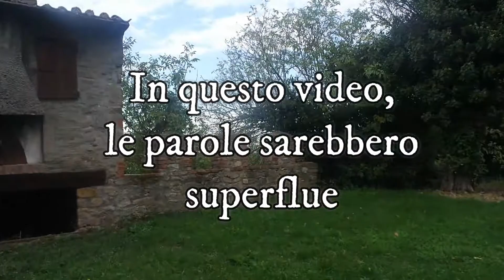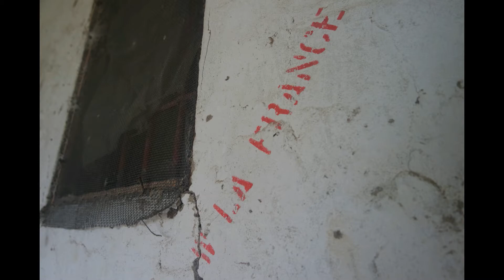FIAGNANO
Visita a Fiagnano di Casalfiumanese (Bo)
Luogo che ha dato il Natale al Papa Onorio II

breve escursione per documentare tramite video e qualche foto di un luogo disabitato,ma in fase di recupero

posto magico

Per sostenere il mio canale potete aquistare la mia maglietta scrivendomi nei vari social in elenco qui sotto

questa è a mia pag fb

Questo il mio Instagram

Questo il gruppo Facebook